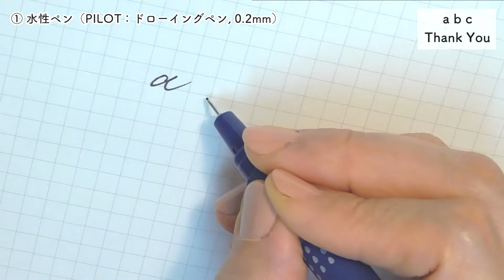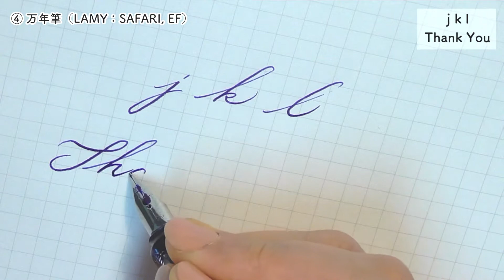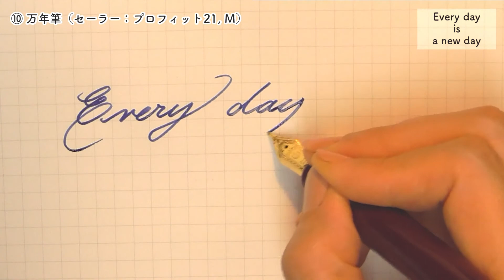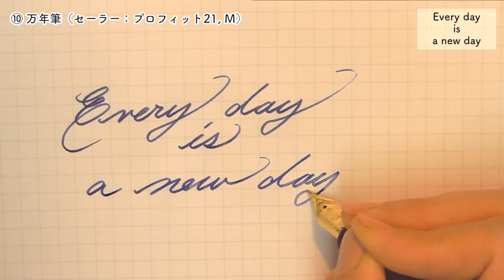英語の筆記体を書く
様々な書体、様々な筆記具で、英語の筆記体を書いてみました。
筆記具はトラディオ（ぺんてる）やプロフィット（セーラー）、インジェニュイティ（PARKER）などを使用。
書き手は、カリグラファーとして活躍中の三瓶望美さんです。

【PR】『英語の名文をなぞる　〈筆記体〉基本練習帳』（研究社、2018年3月刊行）